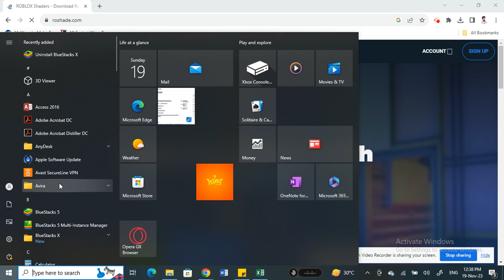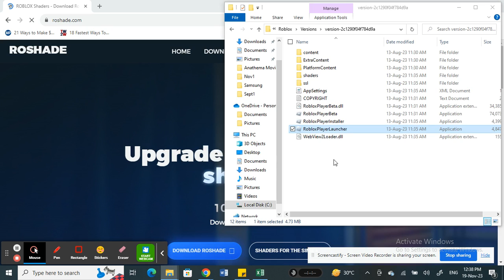How to fix Roshade not working (Best Method)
In this video, we'll show you the best method to fix Roshade not working. Roshade is a popular app. Unfortunately, it's been known to stop working from time to time.

In this video, we'll show you the best method to fix Roshade not working. This method is unique and will help you get your Roshade account back up and running as quickly as possible. After watching this video, you'll know how to fix Roshade not working.